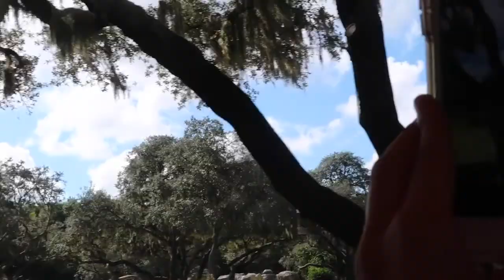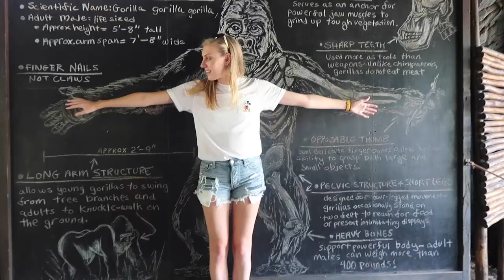HAPPY 20TH ANNIVERSARY FANT/First Day of Fall Break!!! | Meg and a Mouse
First things first, it is the one true queens 20th anniversary, Fantasmic. You all already know how much I love this show and I was so excited I got to be there for the 20th! Also enjoy some clips from my first day of fall break with Sarah & her gang and Caroline :)